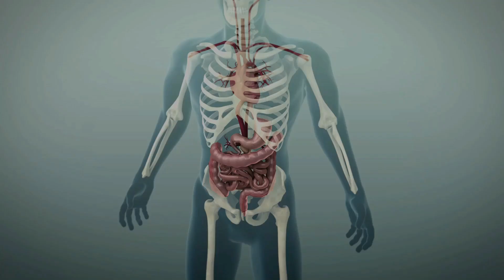LOPERAMIDA PARA QUE SIRVE | 3 COSAS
Explora el mundo de la loperamida en este vídeo en profundidad donde desvelamos sus usos, beneficios y precauciones necesarias. La loperamida es un medicamento popular que se utiliza a menudo para controlar la diarrea aguda y crónica al reducir la motilidad intestinal. Comprenda cómo esto ayuda a controlar eficazmente los síntomas de la diarrea y la ciencia detrás de su funcionamiento en el cuerpo.

También lo guiaremos sobre las dosis correctas, comenzando con una dosis inicial de 4 mg y dosis posteriores después de cada deposición líquida, sin exceder el límite máximo diario de 16 mg. Tenga en cuenta los posibles efectos secundarios, como estreñimiento o mareos, y descubra por qué la loperamida no es adecuada para casos de diarrea con fiebre alta o sangre.

¡Únase a nosotros para difundir conocimientos sobre el cuidado de la salud!

DESCRIBIR:

00:00:00 Introducción
00:00:09 Descripción y usos
00:00:22 Cómo funciona
00:00:38 Dosis y administración
00:00:57 Efectos secundarios y precauciones
00:01:20 Conclusión